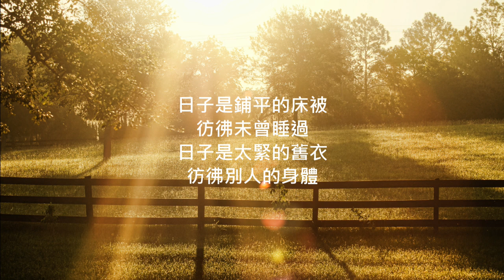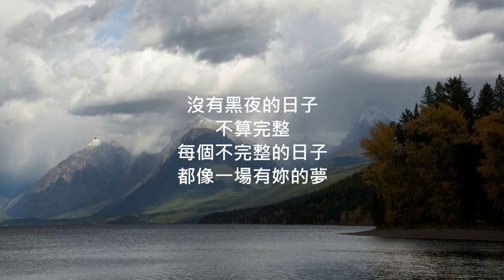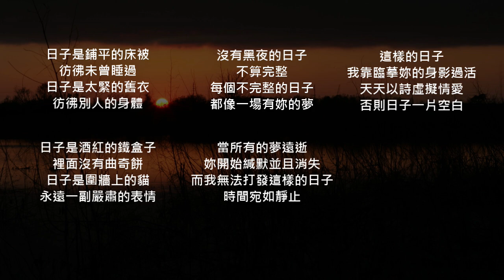詩 - 這樣的日子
這樣的日子

日子是鋪平的床被
彷彿未曾睡過
日子是太緊的舊衣
彷彿別人的身體

日子是酒紅的鐵盒子
裡面沒有曲奇餅
日子是圍牆上的貓
永遠一副嚴肅的表情

沒有黑夜的日子
不算完整
每個不完整的日子
都像一場有妳的夢

當所有的夢遠逝
妳開始緘默並且消失
而我無法打發這樣的日子
時間宛如靜止

這樣的日子
我靠臨摹妳的身影過活
天天寫詩模擬情愛
否則日子一片空白

Reading: TTSMaker
Music: 親密愛人 - 梅艷芳(Anita Mui)  作曲：小蟲 大提琴版本 吳登凱 cover by YoYo Cell【華語經典歌曲系列】